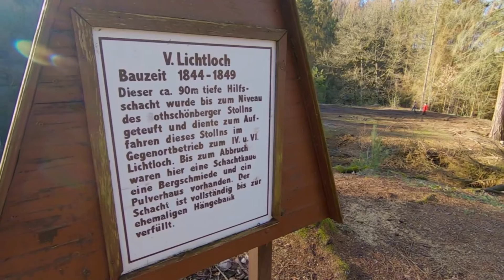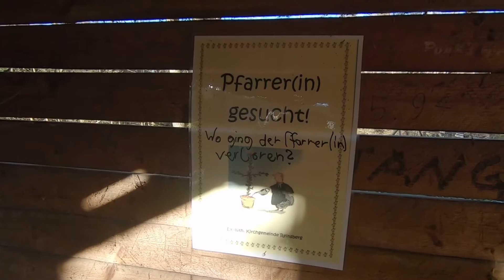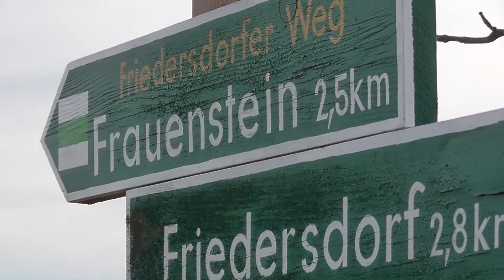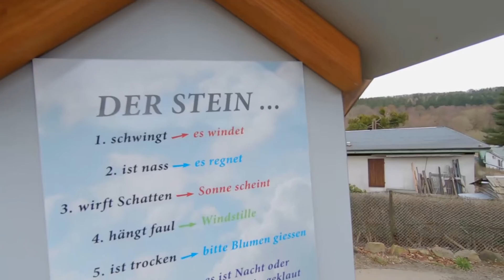Zwiegespräche Februar 2020